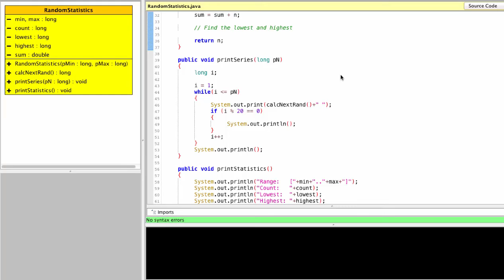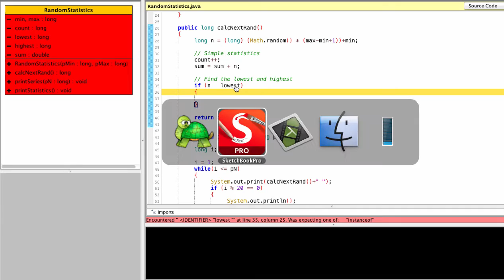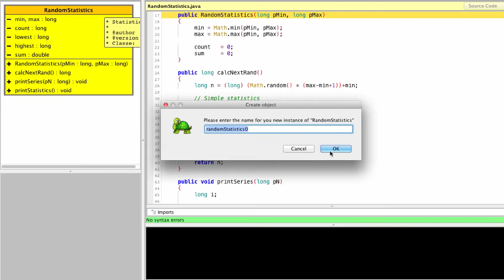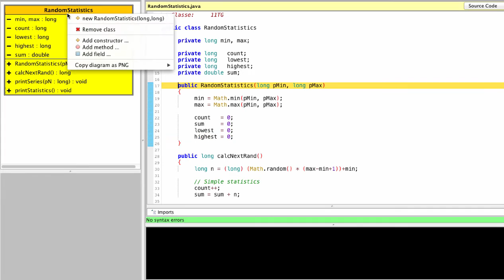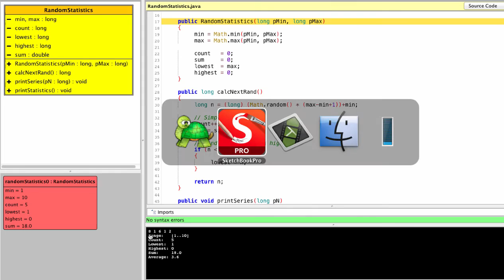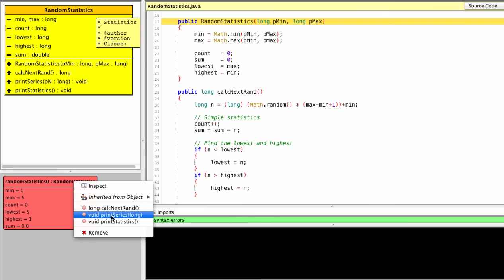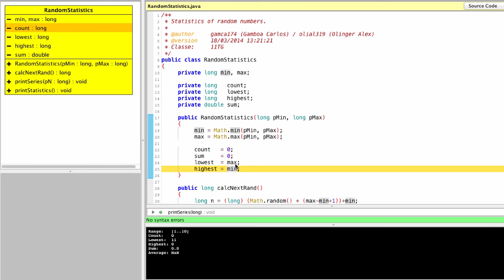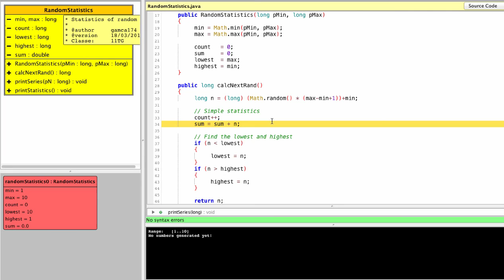Java for 3GIG - find highest and lowest numbers in a range of numbers - exercice23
Listen and watch two grammar school teachers, Carlos & Alex, explaining how to find the highest and lowest numbers in a range of numbers. This matter was part of exercise 23.